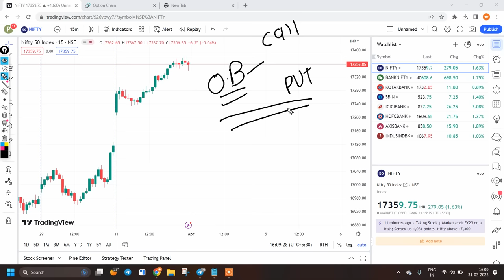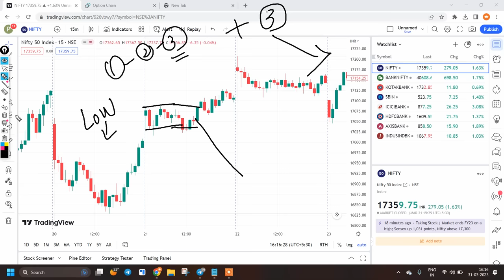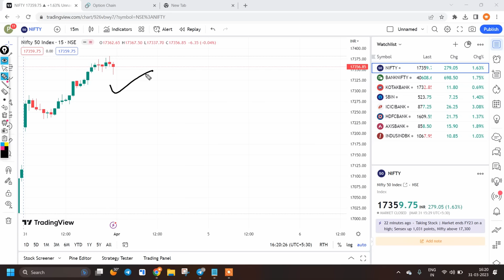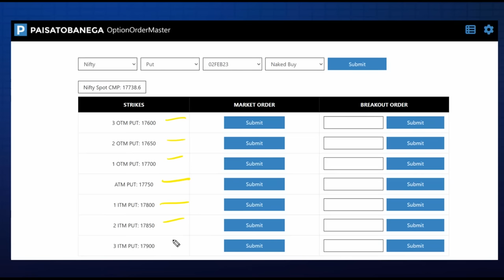15 Minute Candle का SECRET || Options Buyers के लिए खास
➡ Welcome to *Paisa To Banega* - We are real traders & investors.

✅Join *India's No1 Telegram channel* Nifty Bank Nifty VIP Traders, become a winner in trading just for 500 Rs per month:

✅Open a broker account through PaisaToBanega and get an access to Private Telegram Channel *"Serious Indian Traders"* for trading, investment and financial education. Use any of the broker links provided below: